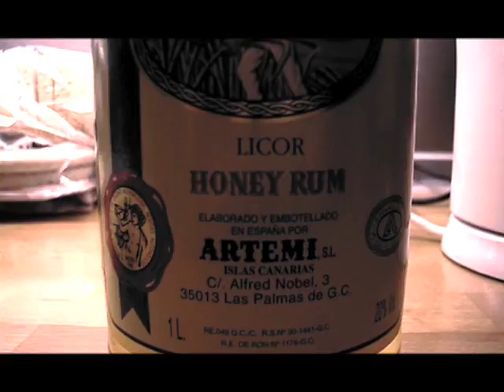Honey Rum Expresso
Just another experiment